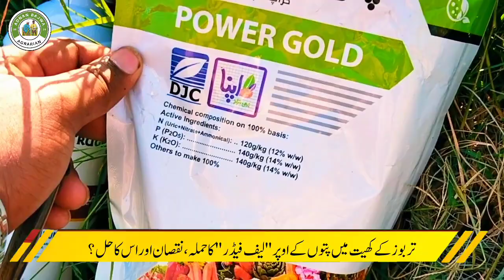best insecticide for watermelon field | how to get more production of watermelon